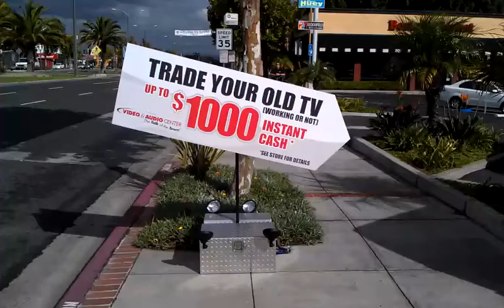Velocity Signs "The Original Sign Waving Machine" at Video & Audio Center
Video & Audio Center is using Velocity Signs "The Original Sign Waving Machine" to promote their trade in offer!  Trade in your old TV (working or not) for up to $1,000 instant cash!

Velocity Signs are battery operated, portable, and durable sign waving machines that small businesses use to draw attention to their brand, special offers, events, product launches, and more.  Velocity Signs increase sales by an average 15% and are a great alternative to human sign spinners.  They save businesses money and the hastle of recruiting, hiring, training, workers compensation, and other work related issues.  Velocity Signs are interchangeable.  Businesses can add LED lights, a mannequin, and/or solar panels to any of our machines!  Be even more creative by dressing up your mannequin in a uniform, mascot, costume, or put a familiar face on your signs.